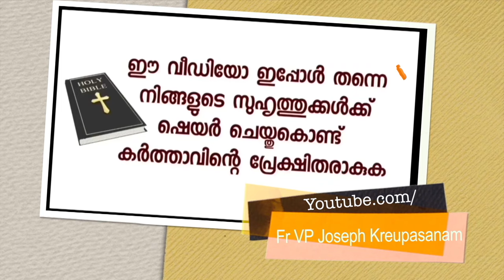എൻറെ മെറിറ്റിന് അപ്പുറത്തുള്ള ഈ വിഷയം നടന്നാൽ ഞാൻ സാക്ഷ്യം പറയാം എന്ന് നേർന്നിരുന്നു.